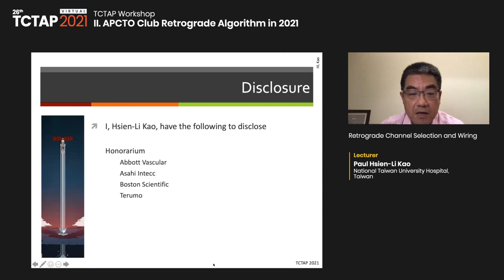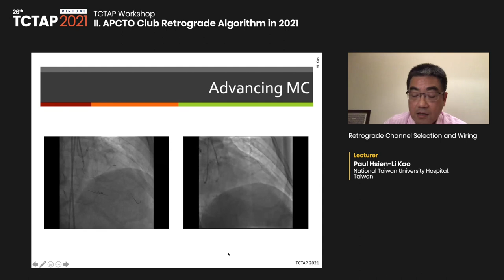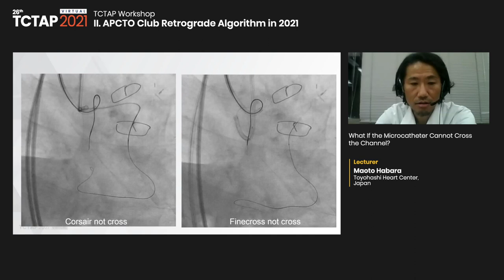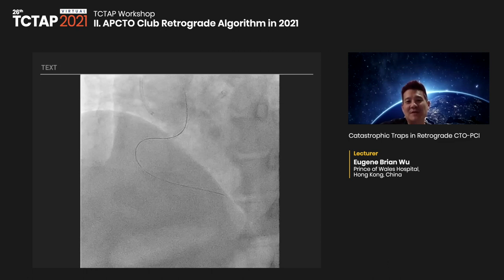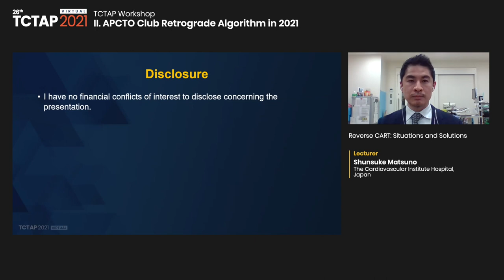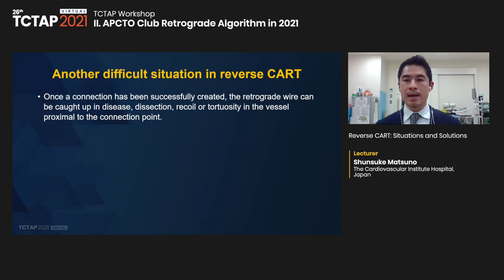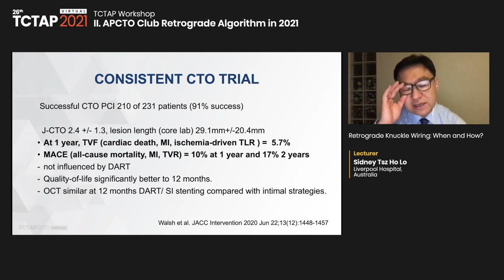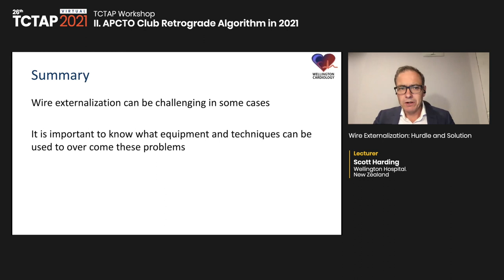[TCTAP 2021 Virtual] TCTAP Workshop - II. APCTO Club Retrograde Algorithm in 2021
TCTAP Workshop
II. APCTO Club Retrograde Algorithm in 2021
Main Arena (Channel 1)

Moderator(s)-Jie Qian, Etsuo Tsuchikane
Panelist(s)-Yasumi Igarashi, Pil Hyung Lee, Soo-Teik Lim, Toshiya Muramatsu

-Retrograde Channel Selection and Wiring [Paul Hsien-Li Kao]
-What If the Microcatheter Cannot Cross the Channel? [Maoto Habara]
-Catastrophic Traps in Retrograde CTO-PCI [Eugene Brian Wu]
-Interactive Discussion with Audience Q&A
-Reverse CART: Situations and Solutions [Shunsuke Matsuno]
-Retrograde Knuckle Wiring: When and How? [Sidney Tsz Ho Lo]
-Wire Externalization: Hurdle and Solution [Scott Harding]